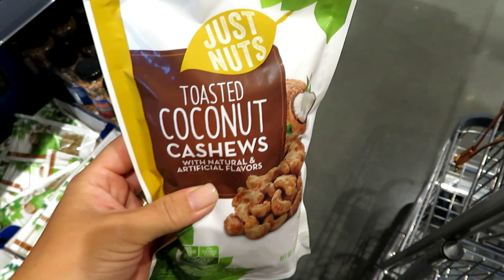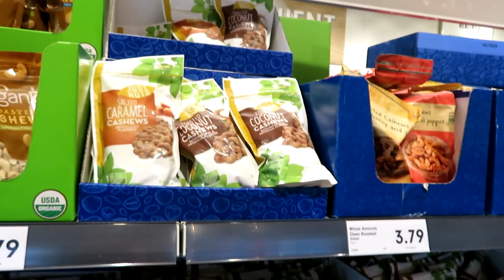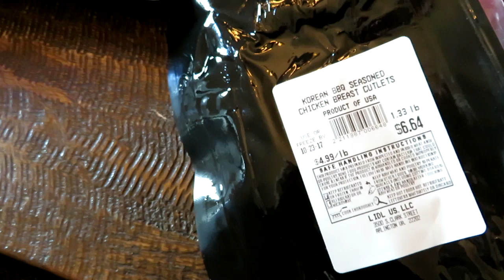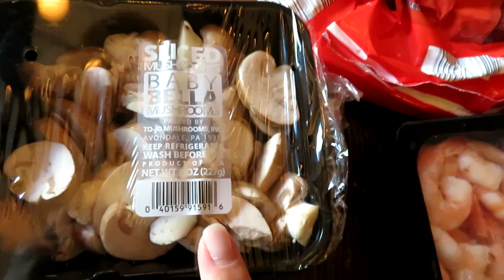Vlog Style: Come to LIDL with me | Mid Week Grocery Filler Haul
To send a letter or any products for potential review:
GradysMom

-Please Subscribe so you don't miss any of my videos & Tap the bell icon to be notified when I upload!- Come along with me vlog style as I go to LIDL for my mid-week grocery/filler haul. This is a German based grocery store that is opening lots of locations in the USA.

--For $10 toward your order & FREE items on Grove Collaborative use this

for a discount

 (I do not receive ANY commission off of this promotion, it is only for brand awareness)

--To sign up for FREE samples from Pinch Me create your member profile